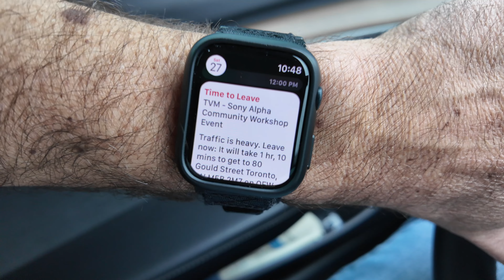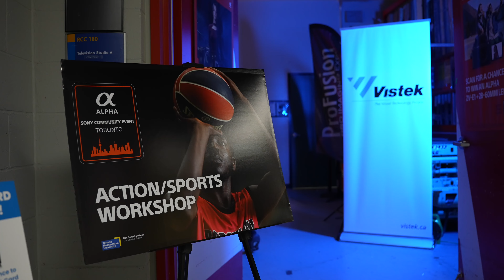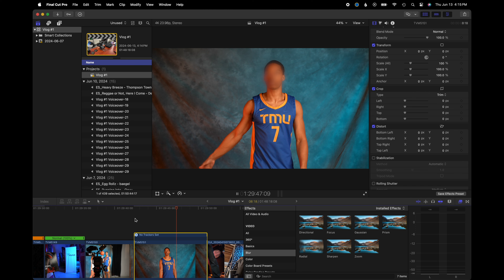Should you do it? Owning Operating A Media Business | Sony Alpha Event | FCPX Masking Hack | Vlog 3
Should you do it? Owning & Operating a media business is not for the faint of heart. I knew from an early age that I had what it took (Or so I thought?) to run a business. 6 years in, and I give you my honest opinion on why it was the best decision I ever made!

Plus I visit the @vistek @SonyAlphaUniverse event in toronto canada at @torontomet . Talking candidly about owning / operating a media business, and showing how to mask an object in FCPX in 3 seconds I wish I knew this sooner)!

〰️〰️〰️ About Me 〰️〰️〰️
Hi! My name is Mike Austin. As a lifelong A/V nerd, I’m here to help you learn the in's and out's of your video productions, business, and tech. I have worked professionally in the live event production and architectural lighting industries for the past 2 decades, and I started this channel in 2022 as a way to share my enthusiasm for digital media and teaching others while having fun along the way. Mahalo!🤙🏼

〰️〰️〰️ Discounts Anyone 〰️〰️〰️
I use high performance 💨 ProGrade Digital memory cards in all my gear.

Stoked on the 🔊🎶 in this video?

We use @HoneyBook to power our business, 📈 and you should too!

Do you backup your personal files and work? 💿💾🛟
@backblaze is a very cost effective solution that I personally use to protect both mine, and my clients works. 🛟 It will definitely set you apart as a professional content solutions provider to offer a backup service to your clients! 🏦
Get 1 month of Backblaze FREE on me, via my code. No credit card required!

🎥 Sony A7Siii
🎥 Sony A7iii
🔭 Tamron 28-75mm F2.8 Lens
🔭 Tamron 70-180mm F2.8
🚁 DJI Mavic Air 2S Drone
🎮 DJI Remote Controller w/ screen
🔦Aputure F22X
🔦 Aputure 60d Light
⛱️ Triopo Softbox Ulanzi VL110 RGB Light Wand
🛒 RockNRoller R12 Stealth Cart
⎶ R2RT Multi-Cart Extension Rack
🧰 Nanuk 960 Hard Case
🧰 Nanuk 935
🧰 Nanuk 915
🖥️ OSEE Megaton 15.4" Monitor
📺Hollyland Mars M1 Monitor
🎒Nomatic McKinnon Backpack
🦈 iFootage Shark Slider Nano
🕶️ SmallRig Mini Matte Box Lite
👀 SmallRig Teleprompter
🥢 SmallRig AD01 Video Tripod
🏋️ Heavy Duty Water Weight Bag
📀 OWC ThunderBay 4 18TB
📀 SanDisk Professional 1TB PRO-G40 SSD
🛟 Apple AirTag (4 Pack)

The content of this video and my opinions were not reviewed or paid for by any outside persons and are strictly my own. I am never paid to say anything about any products.

I am paid to make the review, but I am not paid to say anything. I never agree to say specific things or only say positive remarks. I'm allowed to say whatever I want, make whatever I want. The company never sees the content or has input on it at all. They see it when you do.